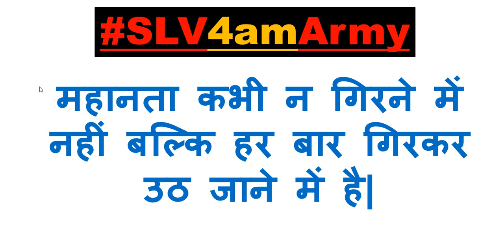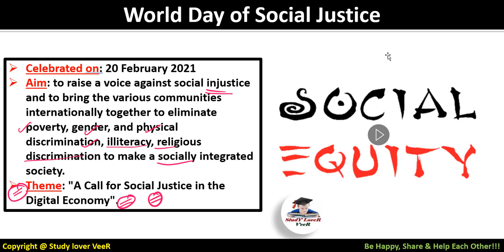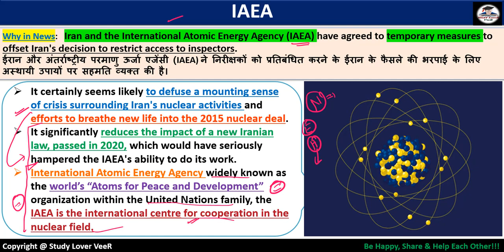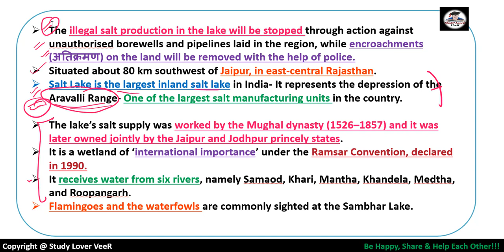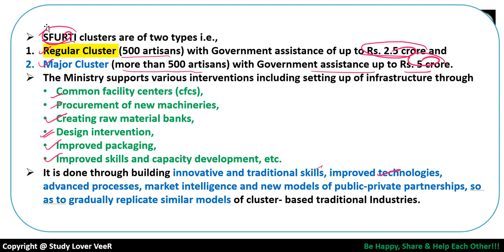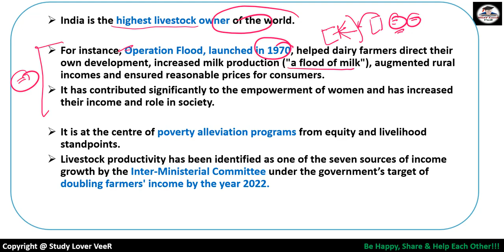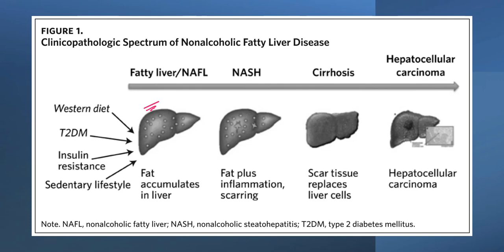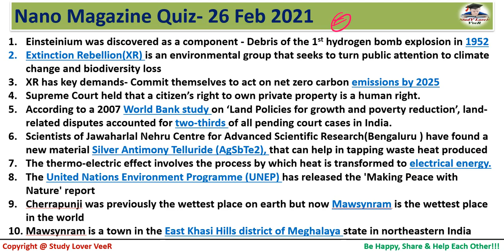Daily Current Affairs, PIBNews, The Hindu, IndianExpress, NanoMagazine 27 Feb 2021 by VeeR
Study Lover Veer Official App 26 February 2020 PIB News, The Hindu, Indian Express - Current Affairs in Hindi, Nano Magazine by VeeR

Thank YoU. VeeR